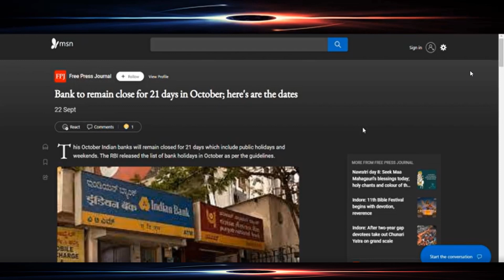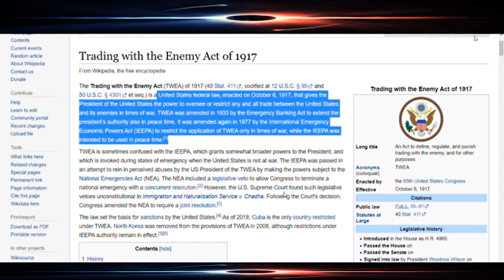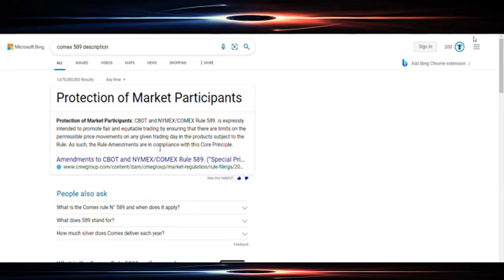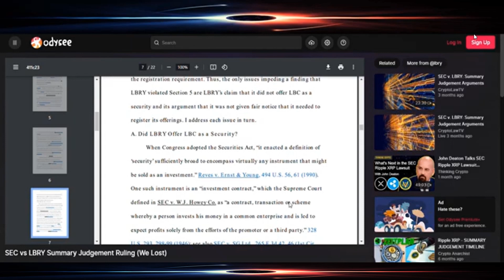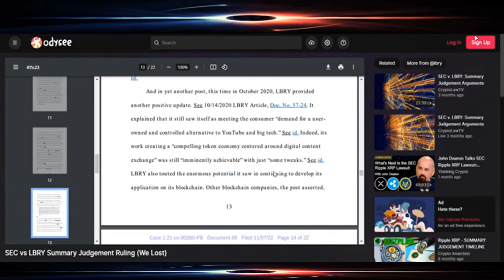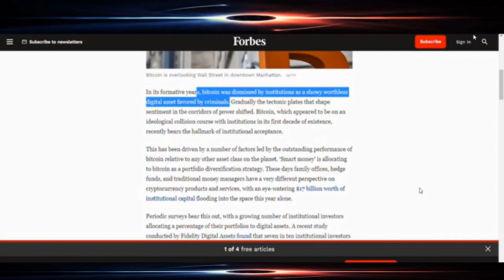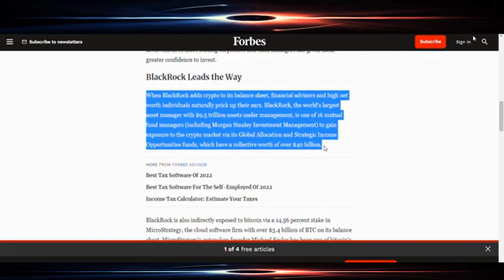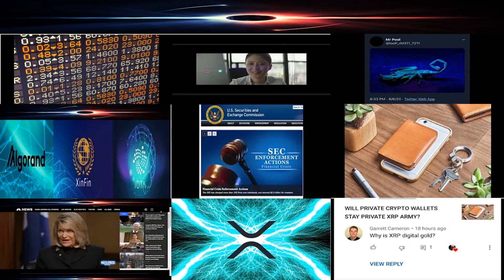XRP - BEHIND THE CURTAIN IN THIS LAND OF OZ HIGH FIVE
XRP IQD DINAR RIPPLE ZIM GESARA NESARA  = SEARCH ENGINE BAIT WINK WINK - KEEP MOVING FORWARD FOR MORE KNOWLEDGE & INSIGHT ON THIS JOURNEY BEHIND THE CURTAIN OF XRP/RIPPLE FROM MY PERSPECTIVE FROM EXCERPTS FROM VIDEOS PAST THAT WERE MOSTLY ACCURATE. HEY! NOBODY IS PERFECT! LOL

I’m using Real Gold as Real Money. I think you should too.

Links on banner and/or in description offer support at no charge to you:

Information sources/references/Bibliography: